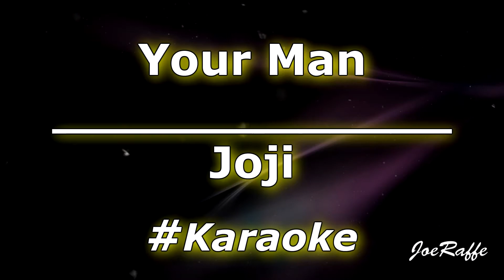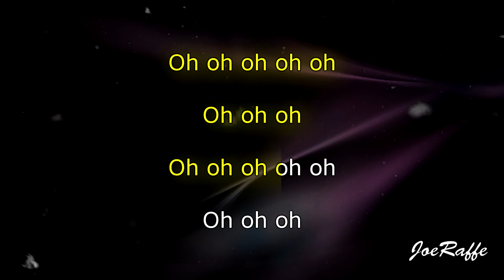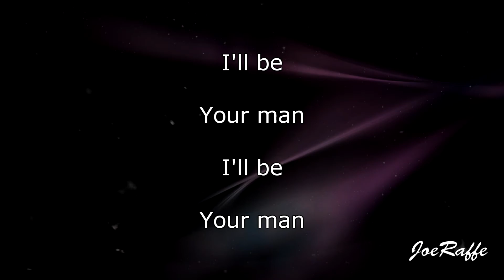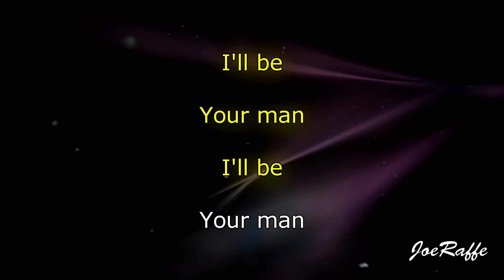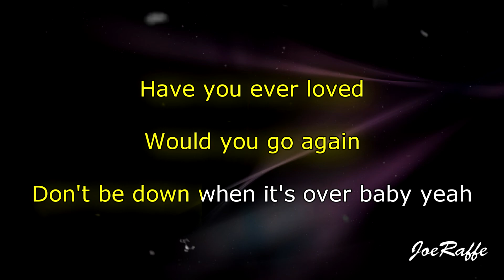Joji - Your Man (Karaoke)